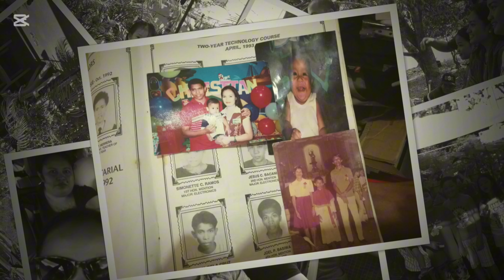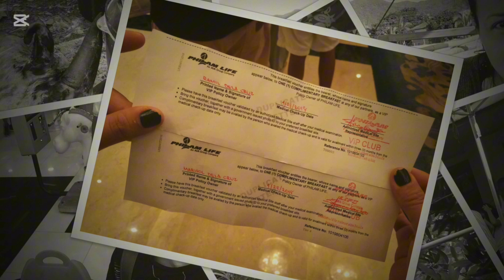Vacation 2018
Vacation Collection picture of 2018